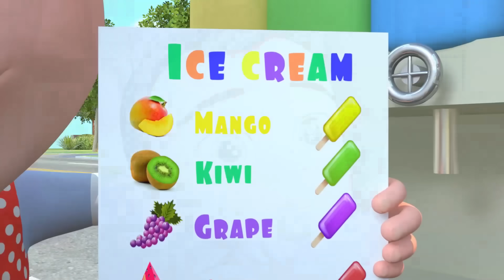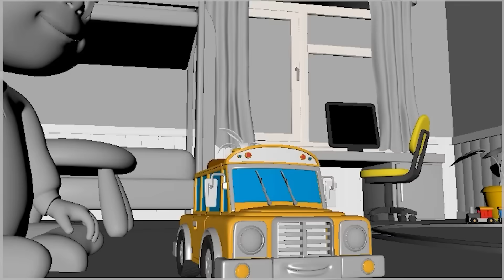Wheels on the Bus | Pink, Blue and Yellow Buses + more Newborn Baby Songs & Nursery Rhymes